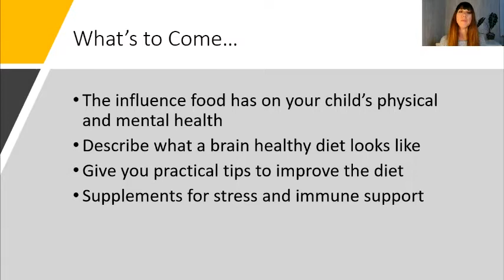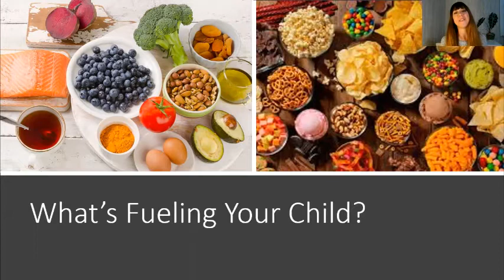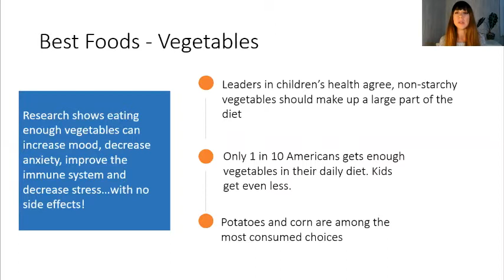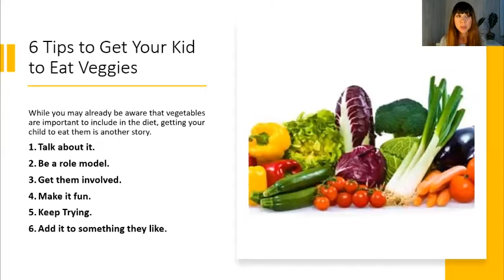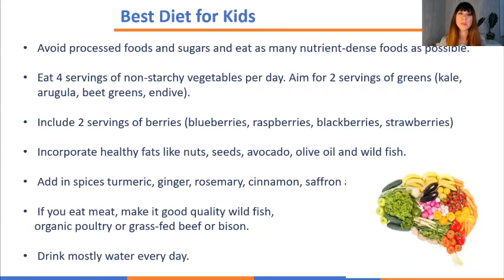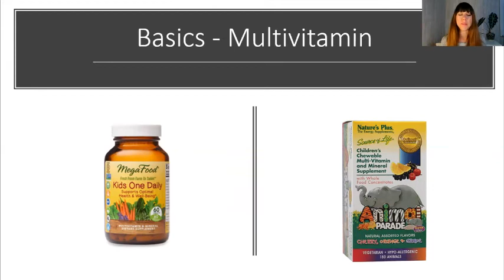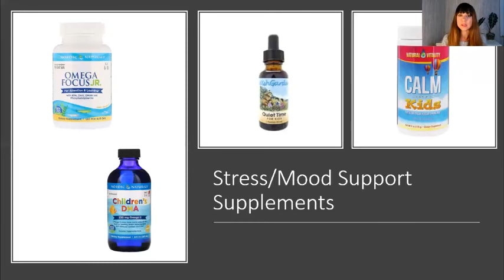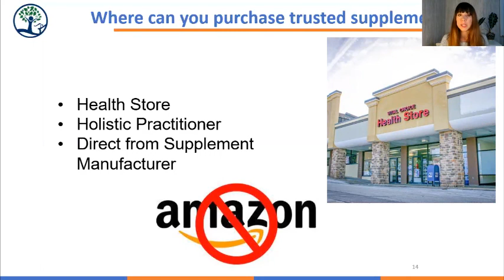Immune and Stress Support for Kids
In this hard hitting video, Nicole Gould RD / LD goes deep into strategies to strengthen your kids immune systems', deal with stress and build better eating habits.
She shares secrets that she, as a mom, uses to create healthy eating habits in her own children.  You will love this video and receive so much value that you can use right away. find out more about Vital Choice Health Store